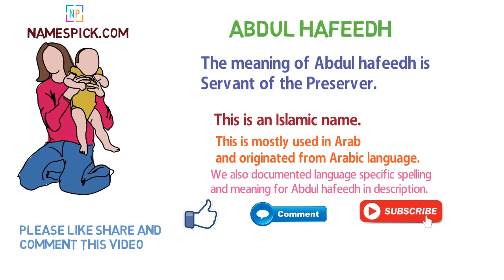The meaning of Abdul hafeedh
The meaning of Abdul hafeedh is Servant of the Preserver.

We also documented language specific spelling and meaning for Abdul hafeedh in description